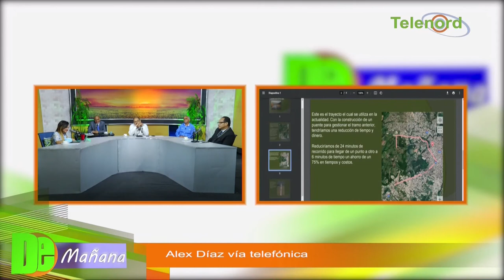Alex Díaz explica propuesta de ordenamiento territorial para SFM – en De Mañana